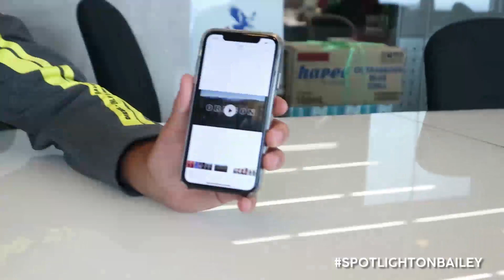Spotlight on Bailey (Part 2)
The feature continues as Bailey teaches the choreography of Now United's first single, a challenge the he felt really anxious about. Catch this and a lot more on the second part of Bailey's Spotlight only here.